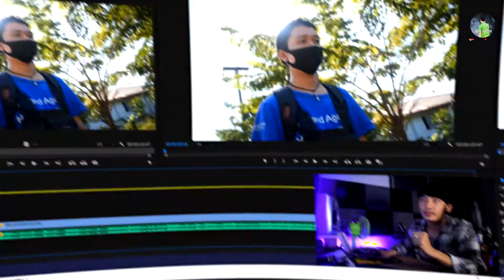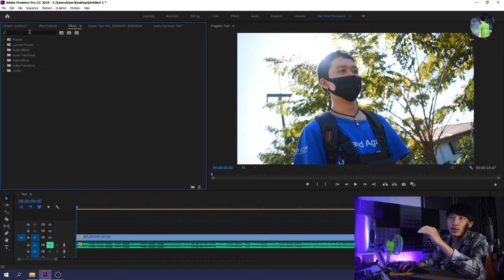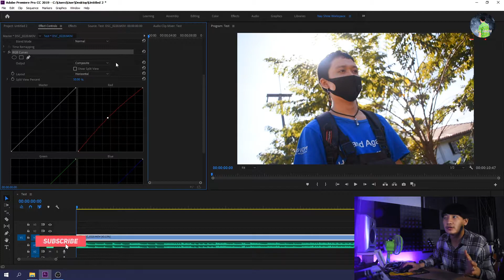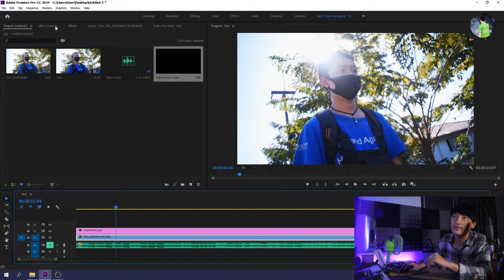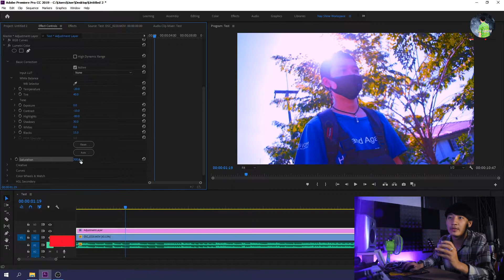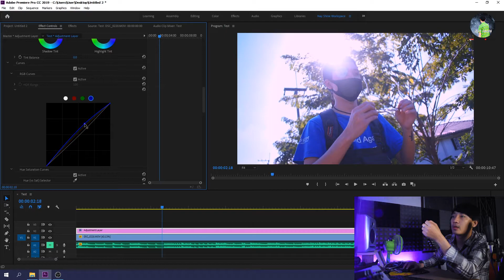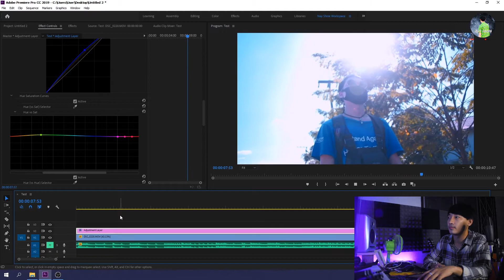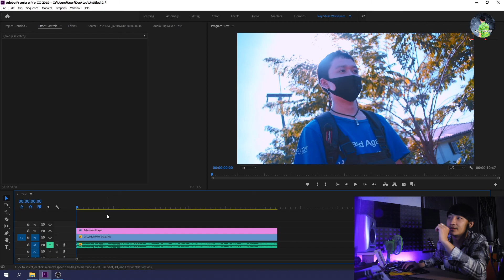How to color grade with RGB Curves & Lumetri Color | Adobe Primere CC Tutorials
Adobe Primere Pro Tutorials | How to color grade with RGB Curves & Lumetri Color?